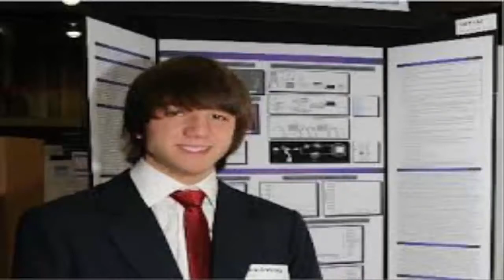NO HAGAS ESTO EN CASA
En este video les mostramos como estas personas inventaron el motor que funciona con agua.
NO INVENTES ESTO EN CASA mira lo que le ha pasado a este muchacho
Si pensabas que todo lo que te han ocultado es por puro capricho, mira este video y sabrás de lo que hablamos.
SALU2  DELCOTORRO PRODUCCIONES